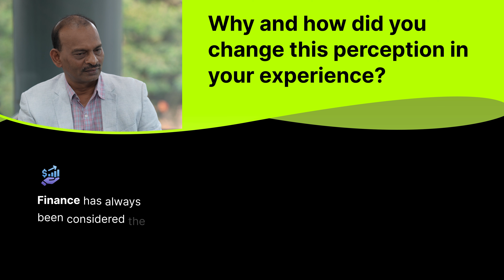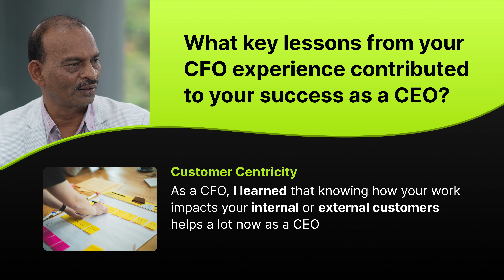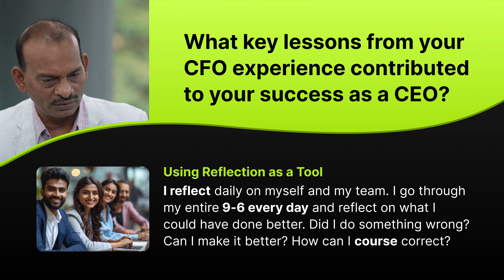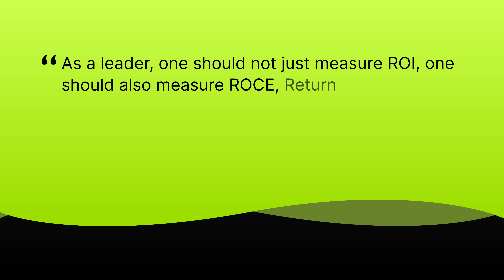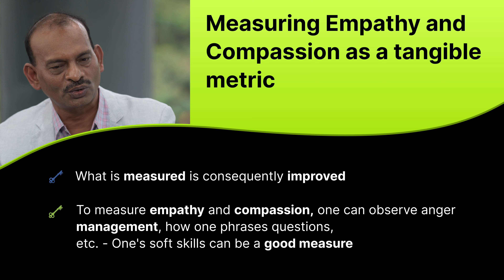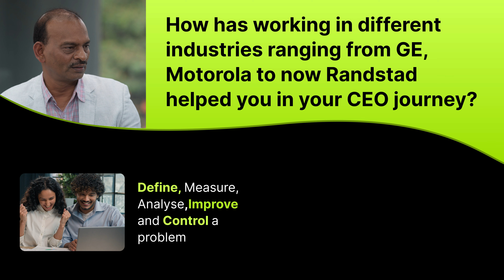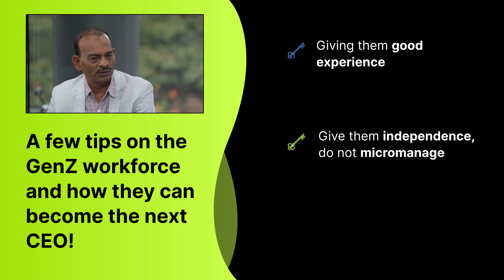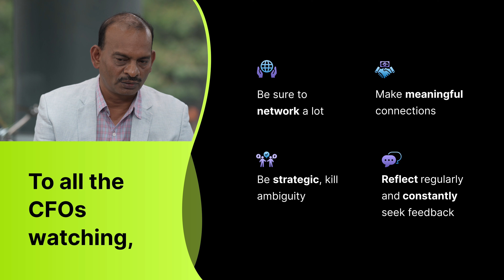Beyond the Balance Sheet - Journey from CFO to CEO | Episode 3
Join us in Episode 3 of "Beyond the Balance Sheet" as we delve into the transformative journey from CFO to CEO. Our host engages with experienced executives who share their personal stories, challenges, and key insights. Learn about the unique skill sets required for each role, strategies for effective leadership, and practical advice for finance professionals aspiring to reach the CEO position. Don't miss this valuable discussion designed to inspire and guide your career progression.